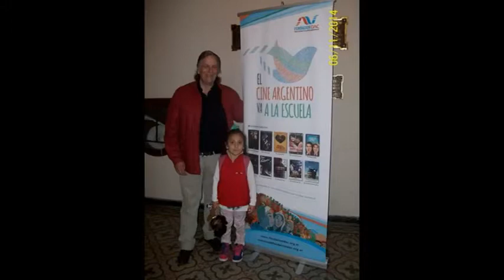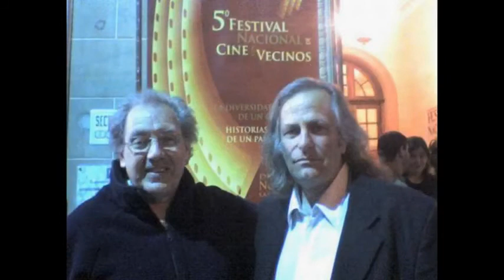Pichi Landi. Carrera de Embolsados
Carrera de Embolsados es una obra instrumental excepcional de la dupla Rodolfo Garavagno y Pichi Landi. Como muchas otras, ,esta obra fue una constante cortina de televisión en el mítico Canal 9 de Alejandro Romay. Aún no ha sido descubierta por las grandes orquestas del mundo, pero tiene todos los ingredientes armónicos para universalizarse.